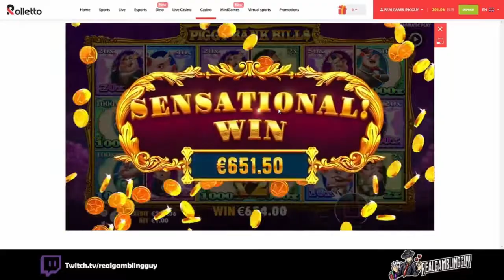Piggy Bank Bills BIG WIN [ PragmaticPlay ]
Rolletto is a popular online gambling site offering: Sports | Live Casino | Slots | Mini Games | Esports | Virtual Sports __________________________________________